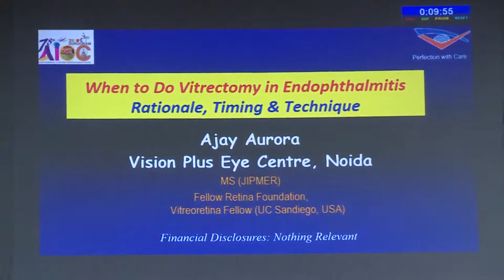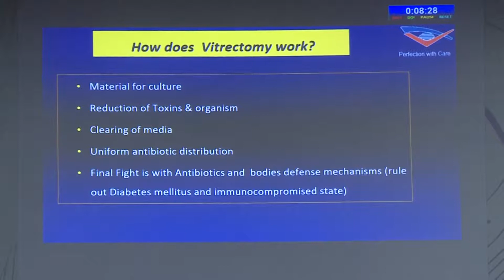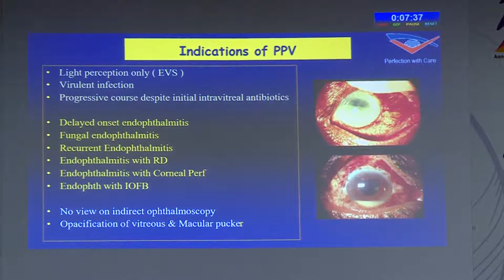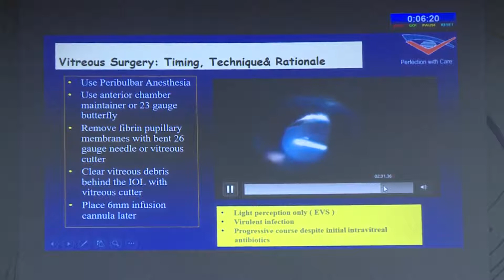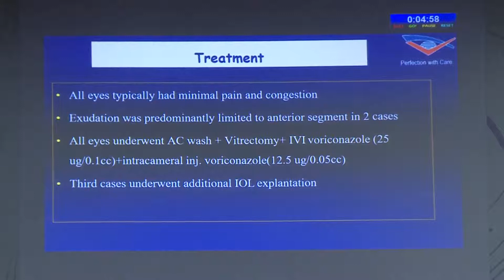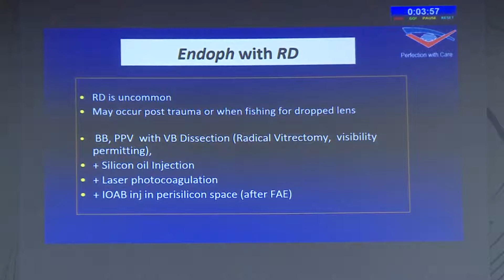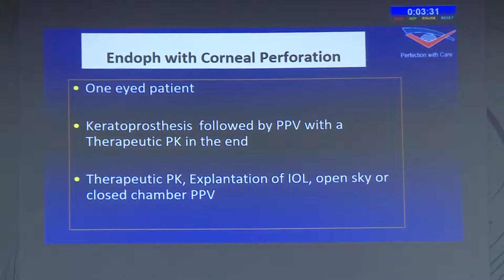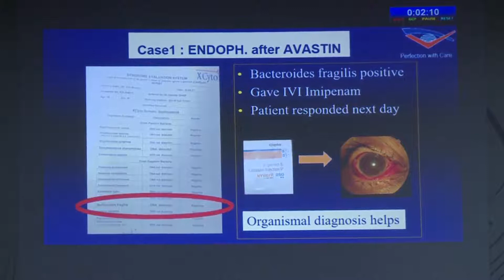AIOC2020 GP035 T6 Dr Ajay Aurora Surgical Management